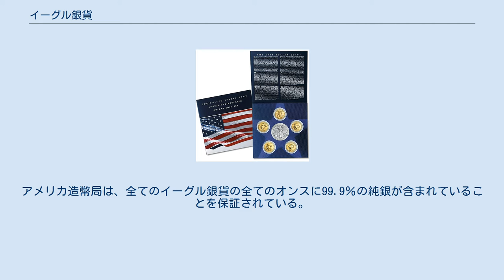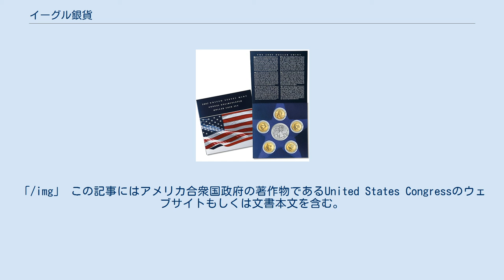イーグル銀貨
イーグル銀貨（イーグルぎんか、英語：Silver Eagle）とは、アメリカの公式銀貨コインの一つである。
1986年11月24日にアメリカ造幣局によって最初に鋳造された。
重量は1オンスで、法定額面価格は1ドルです。
アメリカ造幣局は、全てのイーグル銀貨の全てのオンスに99.9％の純銀が含まれていることを保証されている。
 アメリカのイーグル銀貨とイーグル金貨コインは、個人年金口座への投資に資金を提供する為にも使用可能 1990年代 2000年代 「LegaciesofFreedom United States and United Kingdom Silver BullionCoinSet」の表紙。
 大統領とサカガウィアのドルに囲まれたシルバーイーグルコインを使用した2007年の「米国造幣局の年間非流通1ドル硬貨セット」。
 2010年代 2020年代 出典： アメリカ造幣局がアメリカのシルバーイーグル地金コインを出荷するために使用する緑色のプラスチックの箱。
各「モンスターボックス」には、25個の小さなプラスチックチューブ（図を参照）があり、それぞれ20枚のコイン、合計500枚のコインが入っています。
 この記事にはアメリカ合衆国政府の著作物であるInternal Revenue Serviceのウェブサイトもしくは文書本文を含む。
「/img」 この記事にはアメリカ合衆国政府の著作物であるUnited States Congressのウェブサイトもしくは文書本文を含む。
「/img」 この記事にはアメリカ合衆国政府の著作物であるUnited States Mintのウェブサイトもしくは文書本文を含む。
「/img」